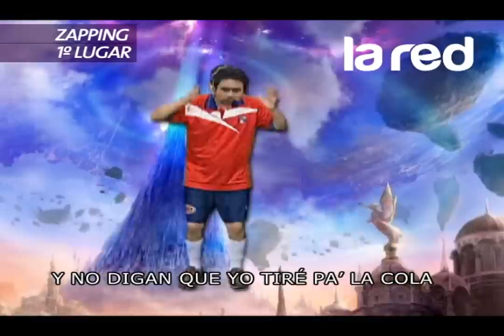Así Somos - Grandes Duelos Musicales - Mauricio Pinilla V/S Luis "Mago" Jiménez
En la nueva sección de Así Somos, Grandes Duelos Musicales, les dejamos otro duelo de antología. Mauricio Pinilla desafía a su eterno rival el Mago Jiménez. Guaguas, fiestas, discoteques y sobre todo mucho alcohol en un nuevo duelo.